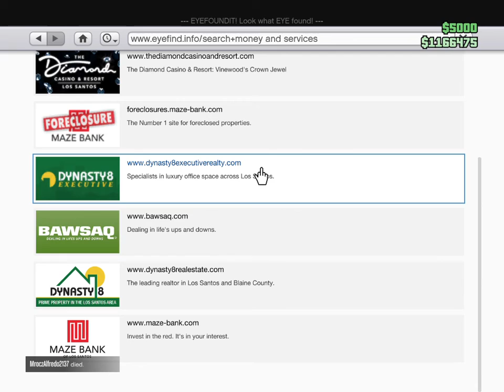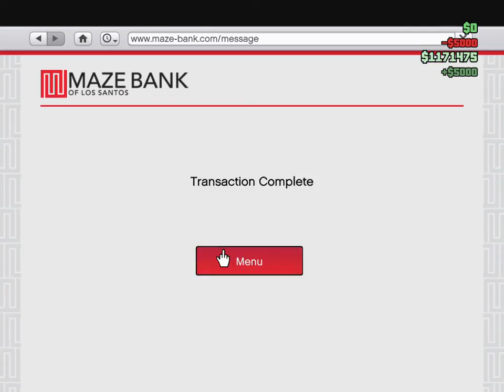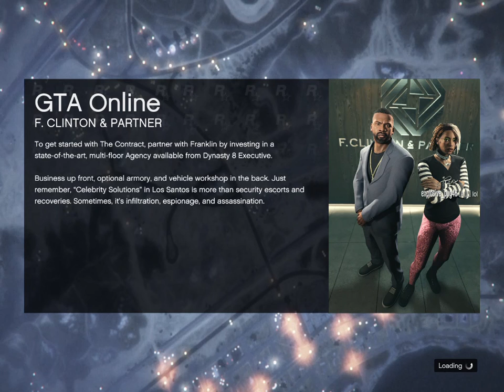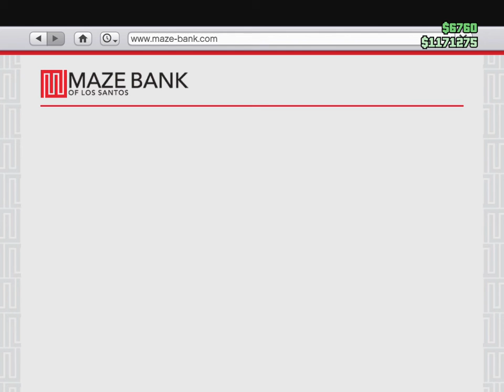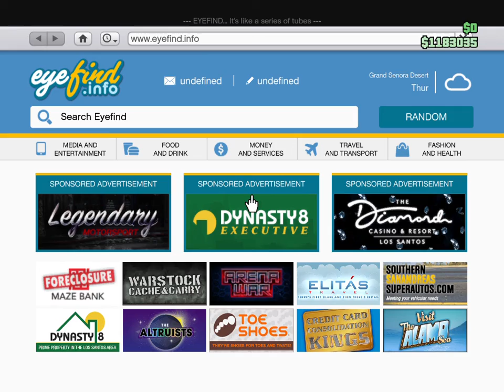GTA V Asea & Deadline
Asea & Deadline